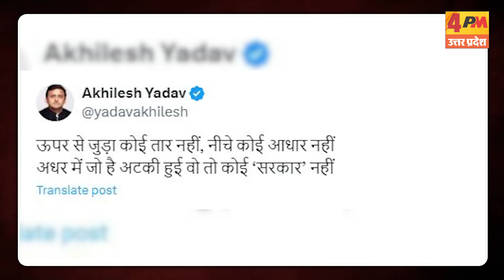अखिलेश यादव की भविष्यवाणी से बढ़ गई योगी-मोदी की टेंशन, बन गया 2027 का मेगा प्लान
सपा अध्यक्ष अखिलेश यादव ने दावा किया है कि 2027 में होने वाले यूपी विधानसभा चुनाव में सपा की सरकार बनेगी. उन्होंने दावा किया कि यूपी में जनता का भरोसा भाजपा सरकार खो चुकी है.